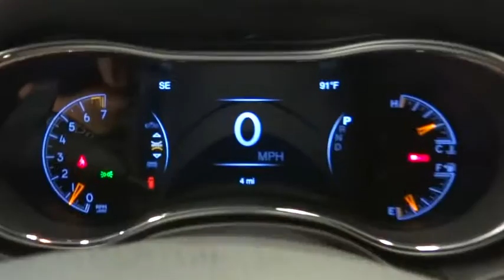2018 Jeep Grand Cherokee Norco, Corona, Riverside, San Bernardino, Ontario, CA 18J970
Diamond Black Crystal Pearlcoat New 2018 Jeep Grand Cherokee available in Norco, California at
2018 Jeep Grand Cherokee Limited - Stock#: 18J970 - VIN#: 1C4RJEBG9JC430525

This vehicle won't be on the lot long! The safety you need and the features you want at a great price! It includes leather upholstery, voice activated navigation, turn signal indicator mirrors, and cruise control. It features an automatic transmission, rear-wheel drive, and a refined 6 cylinder engine. We'd also be happy to help you arrange financing for your vehicle. Come on in and take a test drive!